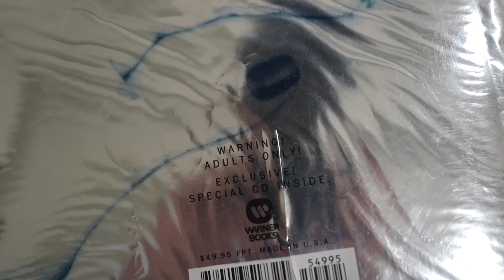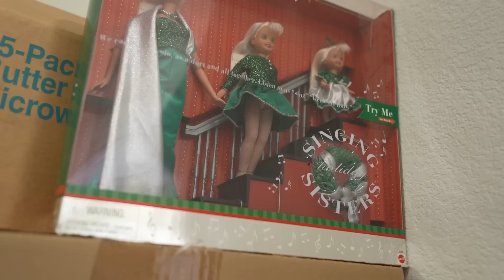I Spent $5000 On Abandoned Storage Unit - What's Inside?